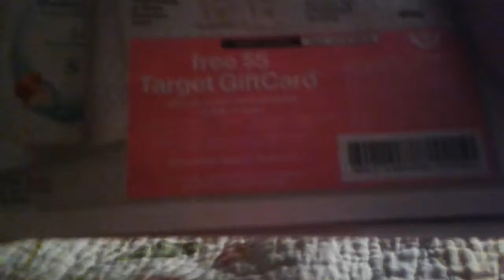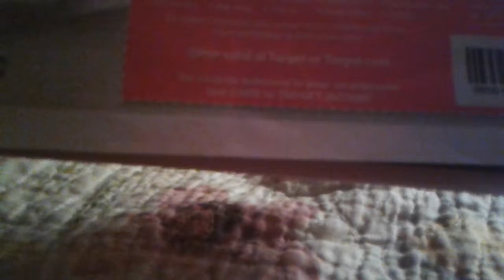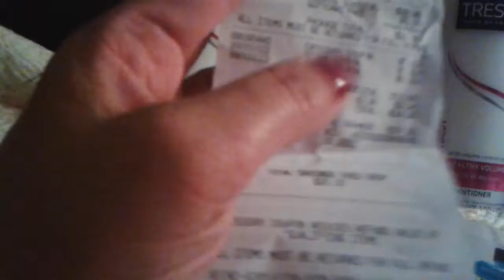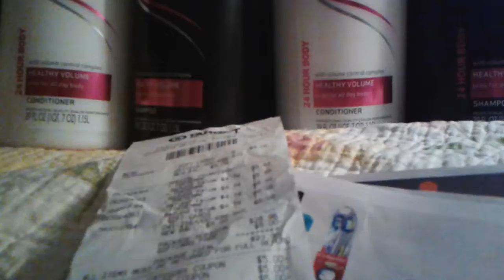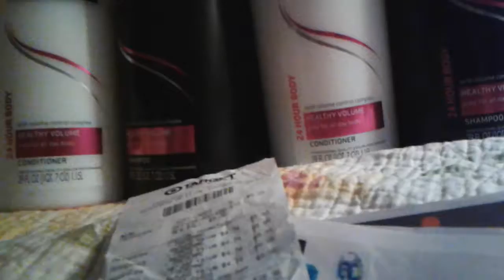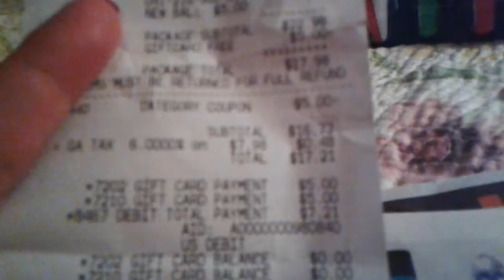Target sale ends tomorrow 10-8-16